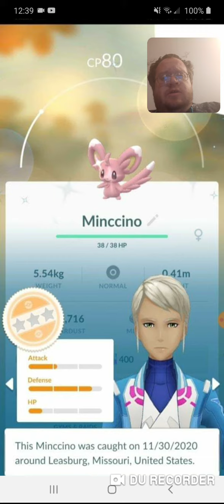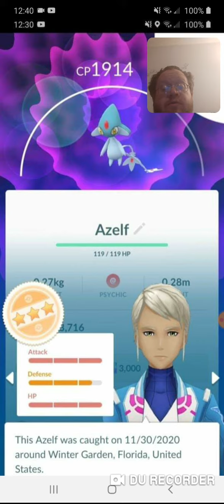My Best Pokemon 11-30-20 In Pokemon Go - Danny the Man Parker